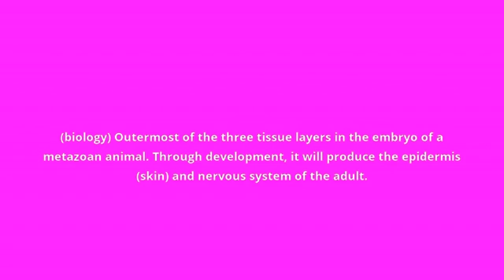what is the meaning of ectoderm